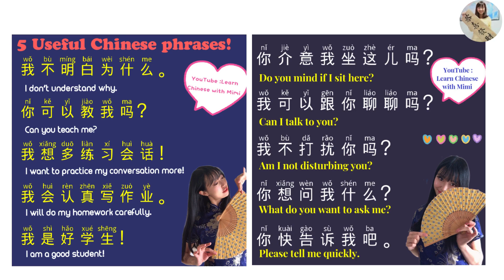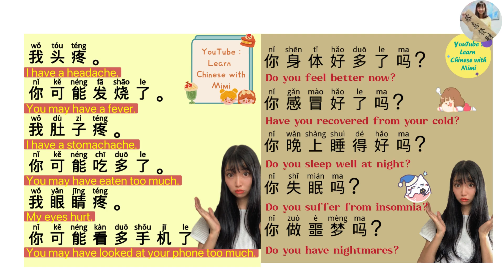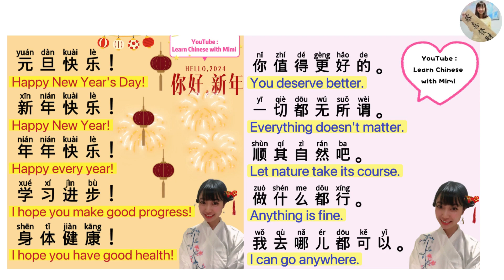中国語を本気で身につけたい -Learn and improve your Chinese vocabulary, phrases, grammar, pronunciation and tips.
日本語と英語で中国語を学ぼう❣
言語を学べば学ぶほどそのスピードは速くなります。なぜなら、もともと同じ言語を祖先に持つ言語どうしなら単語や文構造などの文法が似ているからです。

Learn Chinese in English and Japanese
"You can never understand one language until you understand at least two."
"One language sets you in a corridor for life. Two languages open every door along the way."

▼中国語レッスンライブ配信毎週水曜日夜7時半
Hello, everyone!
Live Streaming every Wednesday7:30pm JST （Japanese）
1分間中国語会話／1 minute Chinese conversation